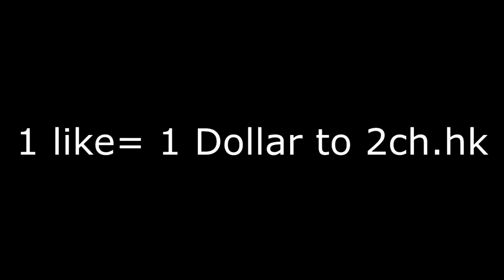NOOB TROLLS PROS! "I Need Food" Starve.io 99.9% Of Players Won't See This Trap!